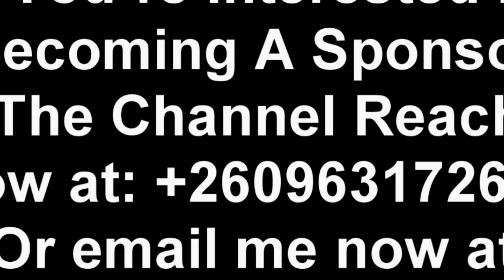PF Praise Singers Cry Out “This is Too Much Now” PresidentHH “Watch This”